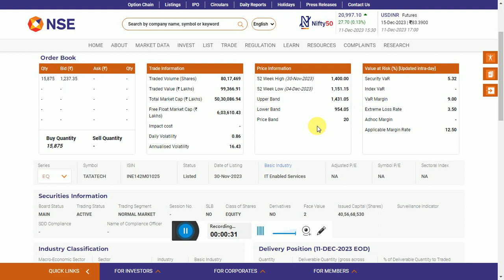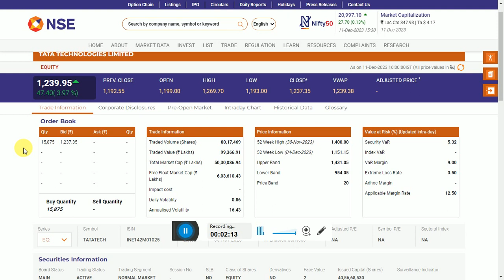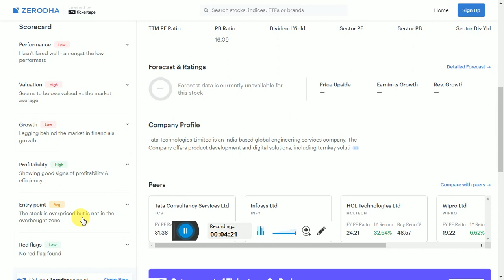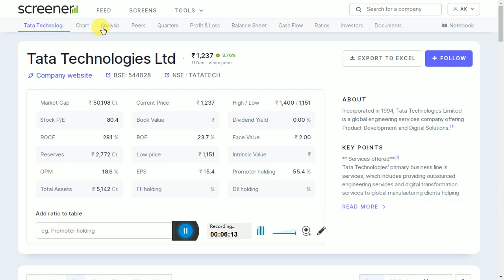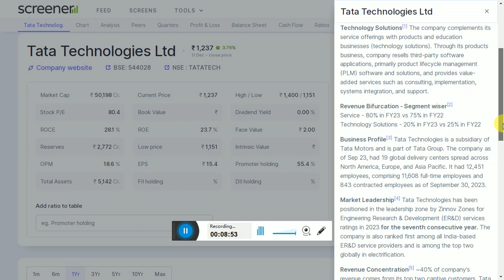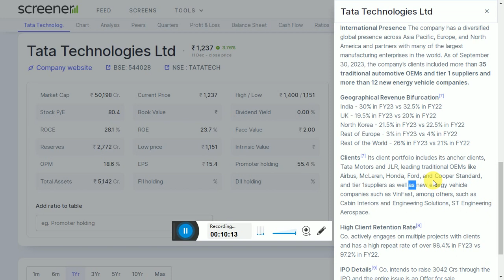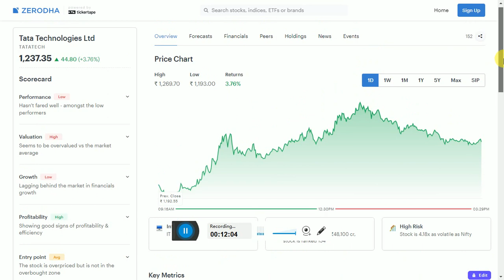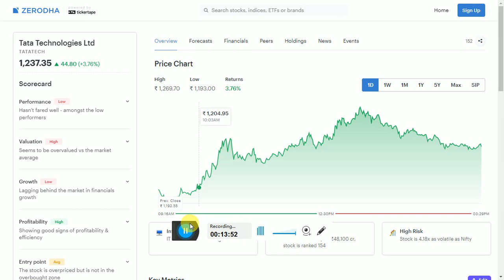Tata Technologies Share | Tata Technologies Share Price | Tata Technologies Share Latest News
HII

tata technologies share news
tata technologies share news today
tata technologies share latest news
tata technologies share latest news today
tata technologies stock news

Share Market
Stock Market